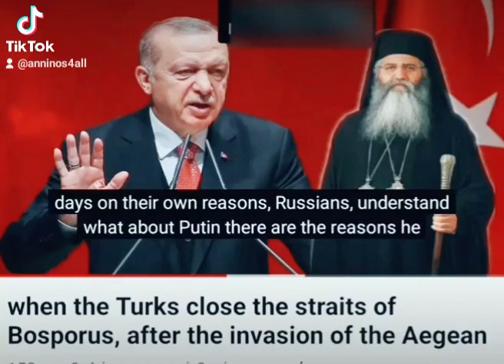Cyprus and Greece will be safe countries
Bu tehdide çok yaklaşan HELLENİZM çok korkacak ve büyük bir pişmanlık duyacaktır. Korkunun sonucunu dinleyin, olumlu olacak ve Türkleri tehdit eden pişmanlıklar... olaylar... Kısaca diyeceğim ,,, Kıbrıs ve Yunanistan = büyük güvenliği olan tek ülke olmak - çocuklarımız ve dünyamız için - diğer Batı Avrupa ülkeleri - Amerika, Orta Doğu ... savaş dünyasında olacaklar. Yunanistan ve Kıbrıs kalmayacak = kalacak güvenli yerler olacak ve kendilerini kurtarmak için ülkemize gelecekler, biliyorsunuz onun bazı rejimleri tahammül edemiyor ve gösteri yapıp Türkiye'yi terk edip, Yunan adalarında kalmak için başka yerlere gidin - ev satın alın Yunanistan'da satın al ya da kirala, Yunanistan'ın sorunlarına rağmen buranın güvenli bir yer olduğunu hisseden Azizler, şöyle demişler: Bu insanlar Yunanistan'ı ve Ortodoksluğu sevecekler ve Türkiye'deki savaşla ilgili her şey sakinleşince burayı seçecekler. = Türkiye'deki büyük felaketlerden, liderlerin ve bazı yerlilerin kibrine göre, o zaman bu Türkiye'deki misyonerlerden olur, yani gerçekten akıl almaz bir şeyden bahsediyoruz. Şimdi bu olaylardan sonra Ruslar bizi sevdikleri için değil, kendi sebepleriyle birkaç gün Türkiye ile korkunç bir savaş yaptılar. Ruslar, anlıyorsunuz ki Putin'in kendi nedenleri var, onların topraklarını = Kafkasya = Kafkasya çevresindeki ülkeleri garanti ediyor. Georgia'da bir rol oynamanın ona çok pahalıya mal olacağı bir gerçek. Rusya Türkiye'ye saldıracak ve Gürcistan topraklarında NATO üsleri olduğu için Türkiye ile birlikte Gürcistan da sürüklenecek. Rus roketlerinin gözlemevi. Diğer büyük Avrupa ülkeleri Rusya'nın Türkiye'ye saldırmasına izin verecek. Ama sanırım bu daha önce üzerinde anlaştıkları bir şeydi. Türkiye, Ege'ye saldırdığı için değil, kendi çıkarları için acımasızca saldırıya uğrayacaktır. Montre adı verilen Rus gemilerinin sadece Boğaz'dan değil, geçişine ilişkin anlaşma. Türkiye, gerilimlerle mücadele edilmesine izin verildiği takdirde bunu çok iyi biliyor. Bu, Rusya'nın Tartus üssüne zırh sağlayamayacağı anlamına geliyor. Türkiye o zaman Kıbrıs gibi diğer ülkelerden güç çekmek zorunda kalacak. Bu, savaş olmadan Kıbrıs Türk güçlerinden muaf olurdu. Biz Kıbrıslıların artık gelecekteki bu durumla başa çıkma sorumluluğumuz var. Kıbrıs'ta sokakta yürüyen her 5 kişiden 2'sinin Kıbrıslı olacağı bir dönem gelecek. İnsanlar turistleri görmek için değil, savaş nedeniyle benzinleri bittiği için eşek aramaya başlayacaklar.